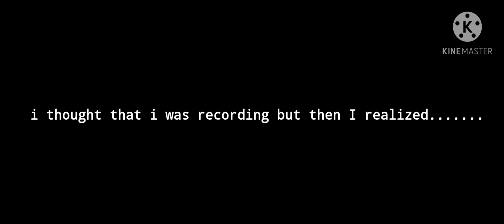1 v 1 Tdm | M24 only | HeartattackYT vs ROCKY X | 47 PETRICHOR